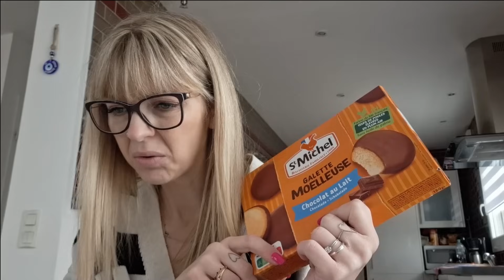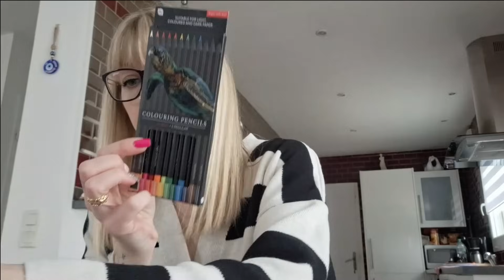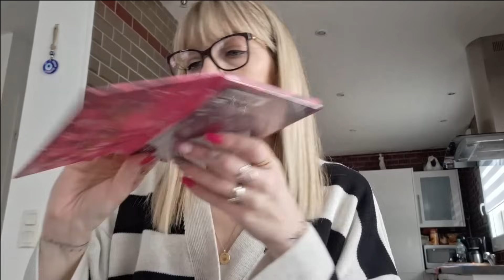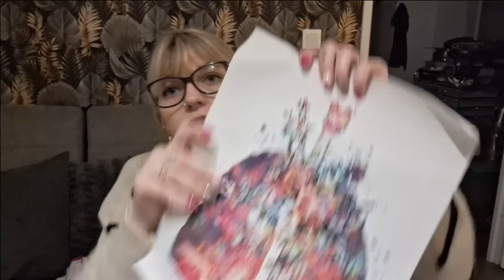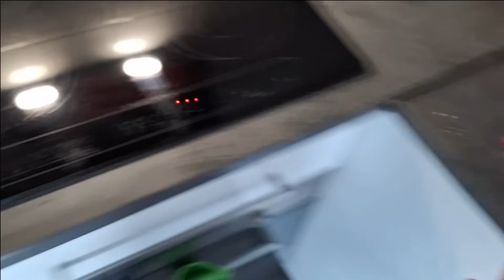VLOG #151 : HAUL ACTION, Shein, Vacances Bretagne •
Voici les liens pour me suivre et soutenir pour les bougies et fondants parfumés :
Hello !

Nouveau vlog où je vous amène avec nous en vacances !